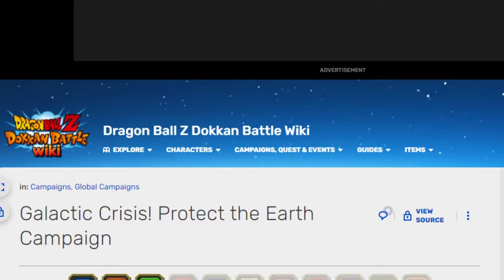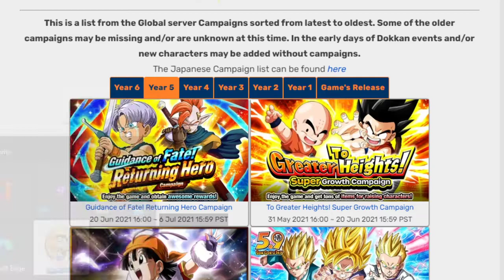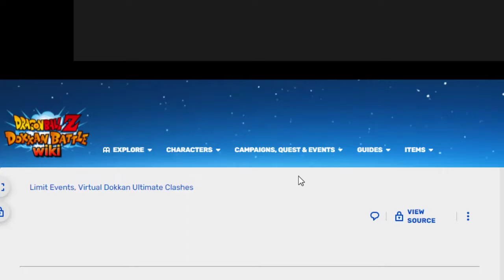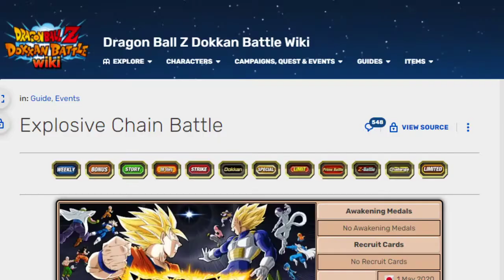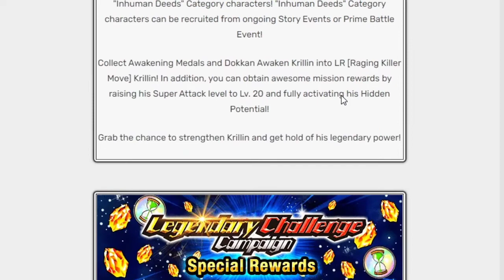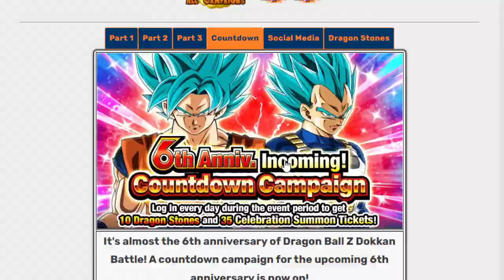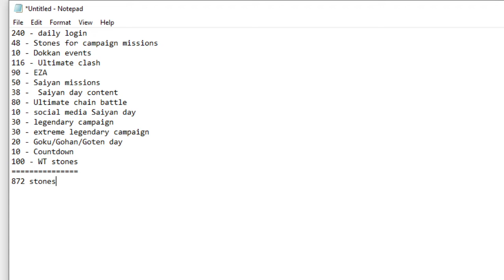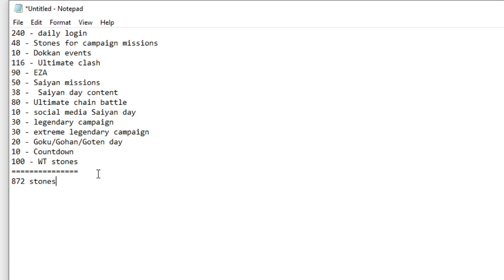SHOULD YOU SAVE FOR THE 7TH YEAR ANNI PLUS ESTIMATED STONES (NO SPOILERS): DBZ DOKKAN BATTLE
In this video we take a look at the events we prepare for the upcoming 7th year Dokkan Battle anniversary on Global Dokkan and whether it is time to begin saving our dragon stones for the event.